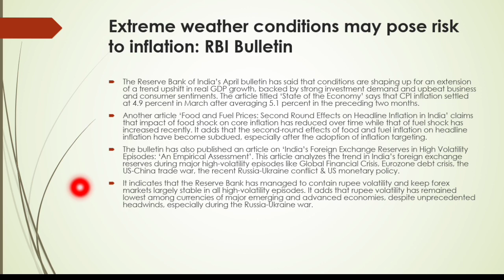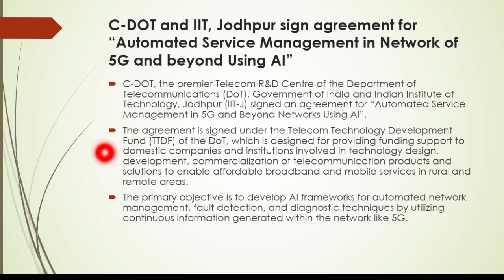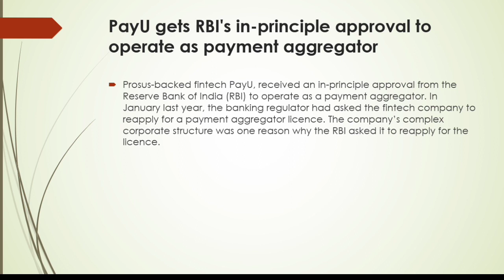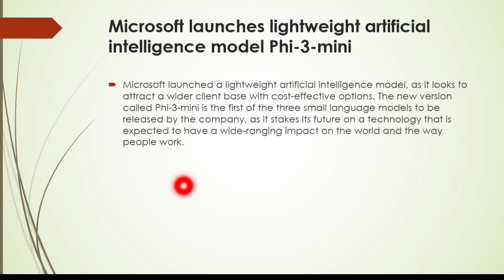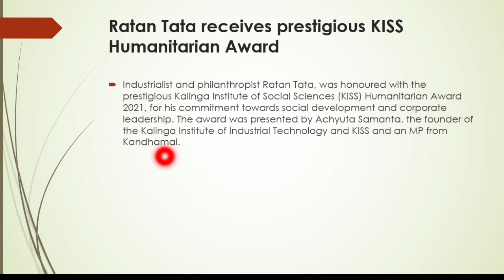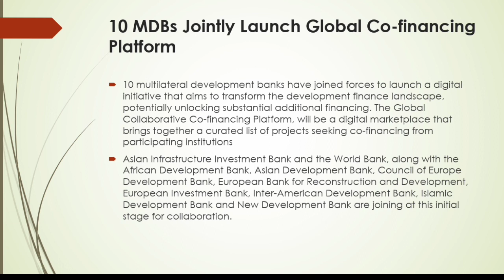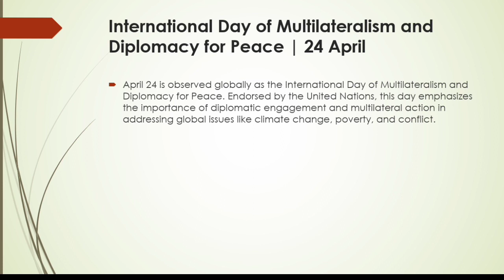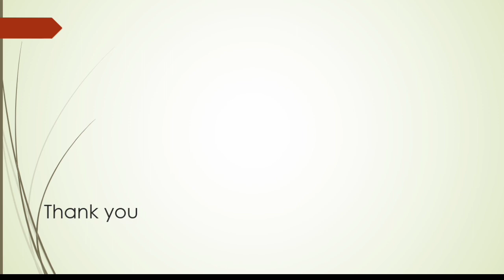Daily Current Affairs (25 April 2024) in Malayalam